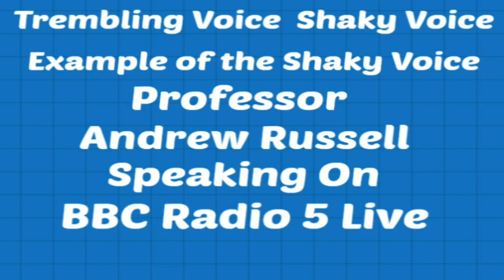Shaky Voice Professor Andrew Russell University of Liverpool